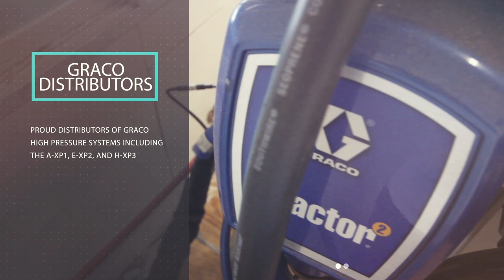Armadillo Liners - The Official Auto Division of Marvel Industrial Liners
Call in and one of our specialist will locate an Armadillo Liner dealer near you; our national network is standing by. If not, and you’re a dealership, body shop, accessory outfitter or distributor, add a spray-on bedliner operation to your existing product line; we’re with you every step of the way. Demand Armadillo! Demand - Hard. Shell. Protection.